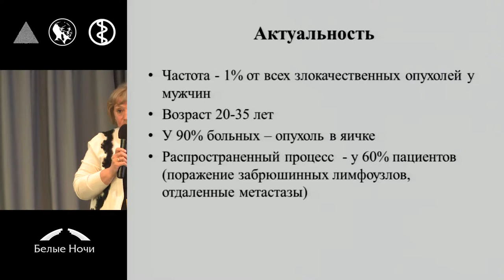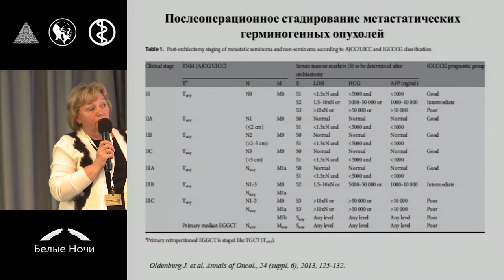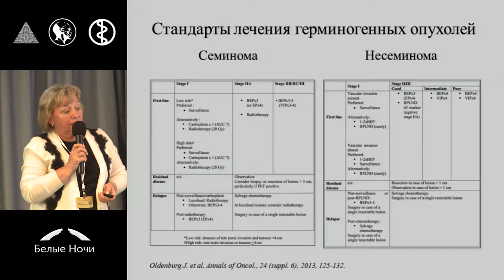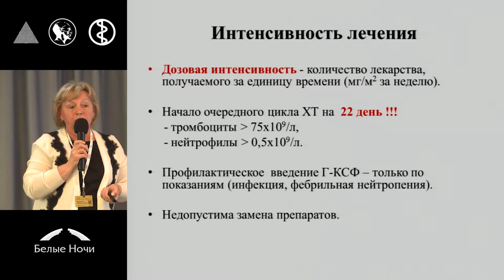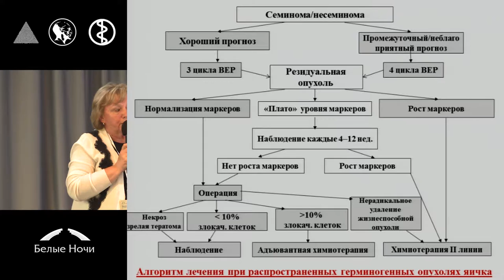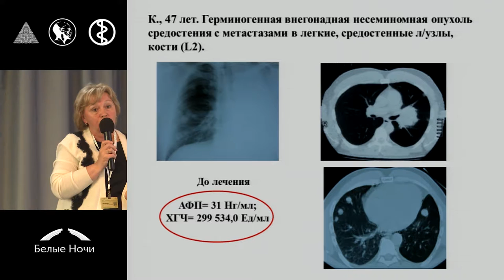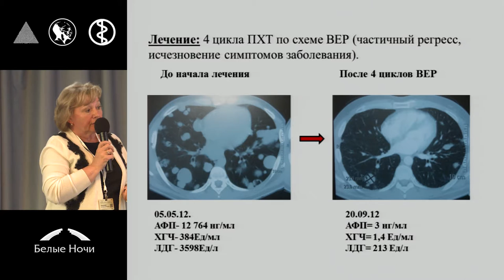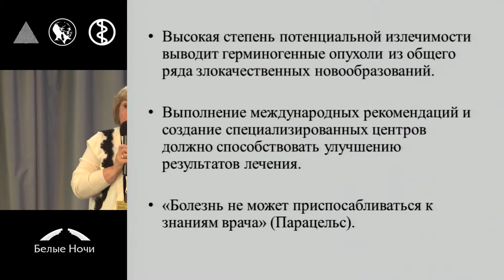Лечение больных распространенными герминогенными опухолями яичка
Светлана Анатольевна Проценко (Санкт-Петербург)
Герминогенные опухоли.  Петербургский онкологический форум «Белые ночи» 2015